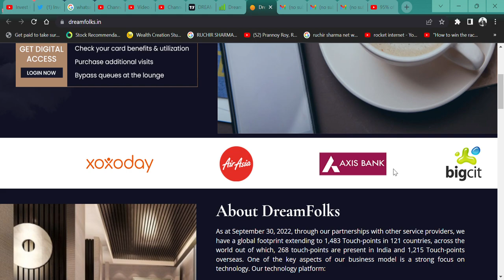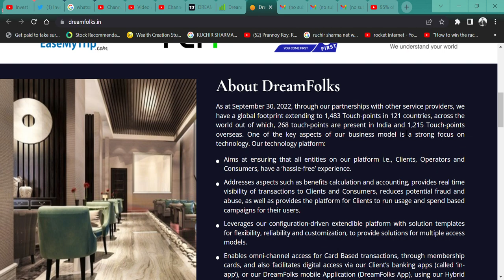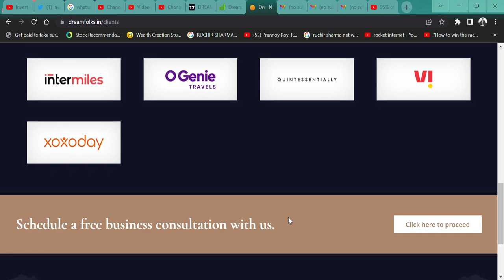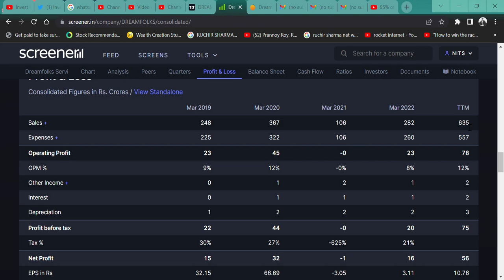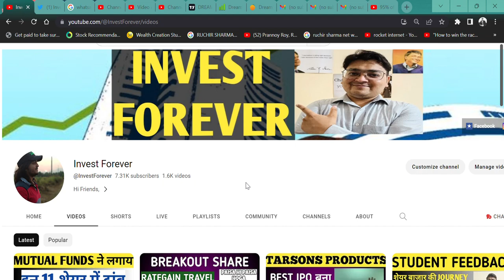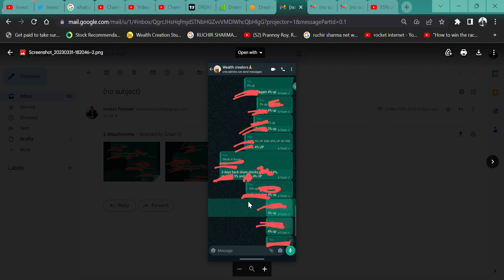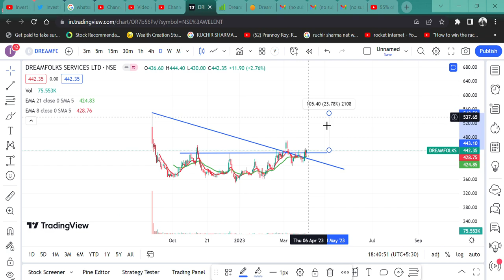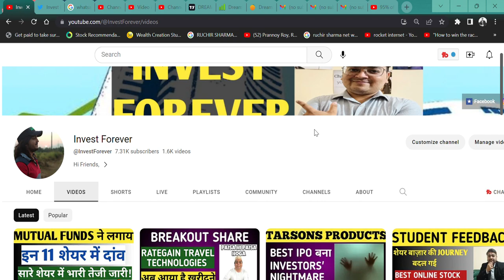DreamFolks SERVICES 🔥 MONOPOLY STOCKS🚀 || SHOULD WE BUY OR SELL? || TECHNICAL VIEW || TARGET 1000 !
HI,

DreamFolks IS THE BREAKOUT SHARE AND IT IS a MONOPOLY STOCK AND CAN GIVE YOU GREAT RETURN IN SHORT TERM OR LONG TERM. WATCH THE VIDEO TO KNOW MORE?

HOW IS DreamFolks,
DreamFolks Q4 RESULT,
DreamFolks ANALYSIS,
DreamFolks NEWS,
SHOULD WE BUY DreamFolks?,
DreamFolks TECHNICAL ANALYSIS,
DreamFolks STOCK TARGET,
DreamFolks WILL FALL?,
DreamFolks SHARE KHARIDE,
LOUNGE BUSINESS SHARE,